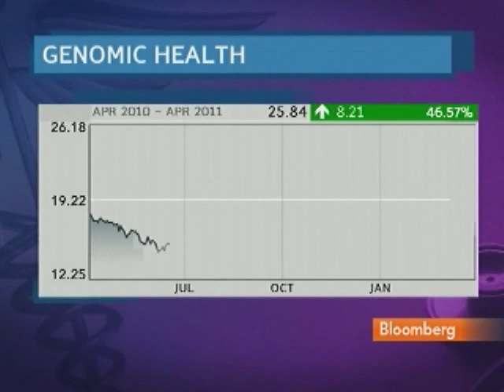Popovits Says Genomic Tests Individualize Cancer Care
April 5 (Bloomberg) -- Kim Popovits, chief executive officer of Genomic Health Inc., talks about the company's cancer tests.
     Genomic makes a gene test that helps identify which breast and colon cancer patients will benefit from chemotherapy. Popovits speaks with Cory Johnson and Emily Chang on Bloomberg Television's "Bloomberg West."   (Source: Bloomberg)